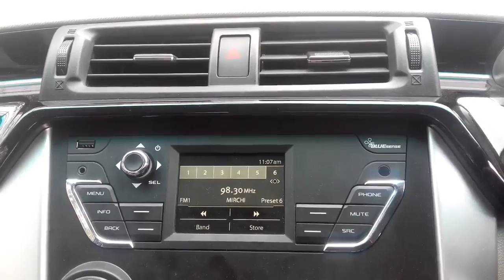Mahindra KUV-1OO Music System